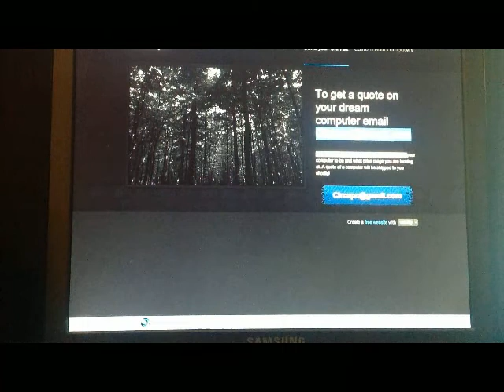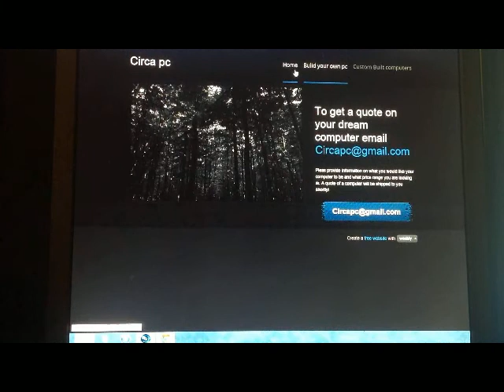Custom gaming computer builds and a budget pc short review- CircaPc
I have started a small business making computers and check out my
I would be more than happy to give you a quote

and excision " 8-bit super hero"